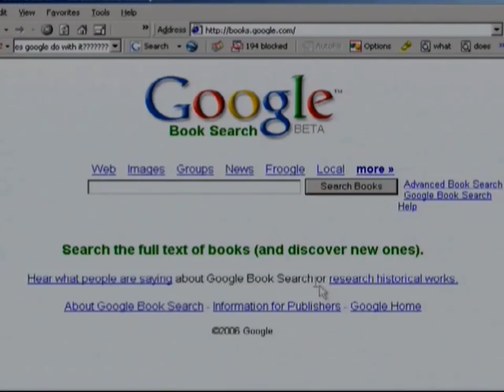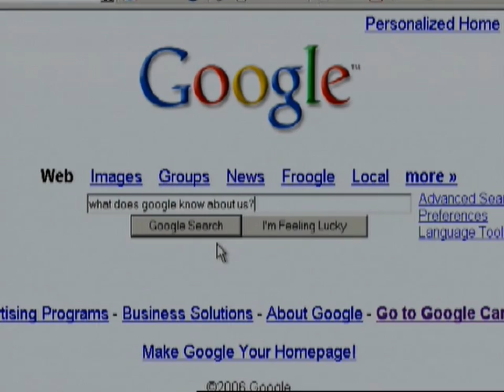The Canadian that Busted GhostNet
We found this in our archives.  Nart Villeneuve, the international relations student at Toronto's Munk Centre, is part of Citizen Lab, the team credited with recently taking down "GhostNet", appears in a clip from 2006 discussing Google and internet privacy.